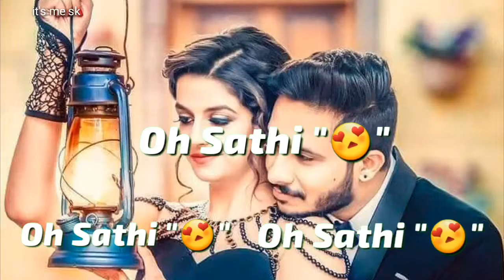|Oh shati oh shati ||new song romantic WhatsApp status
Romantic WhatsApp status (SK Creation )